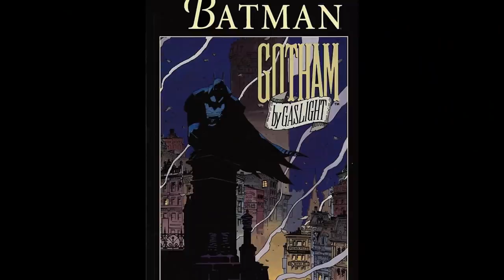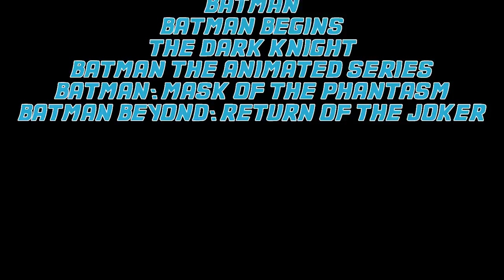Top 5 Best Batman Actors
The Top 5 crew is back with a brand new episode giving their picks for the best Batman actors.  Who do you think represented this iconic superhero the best?